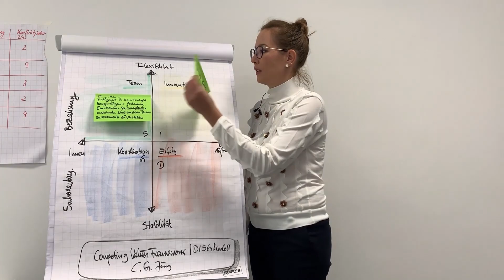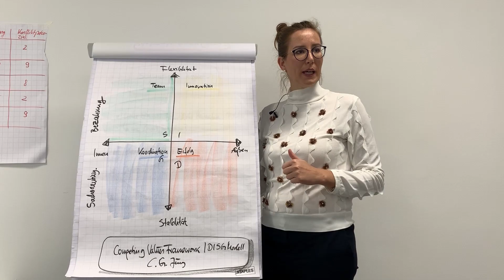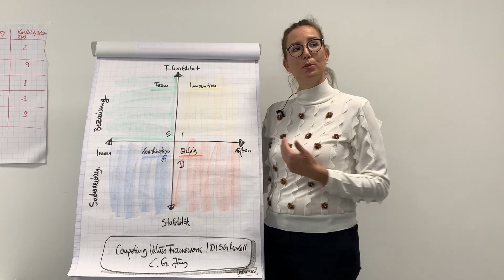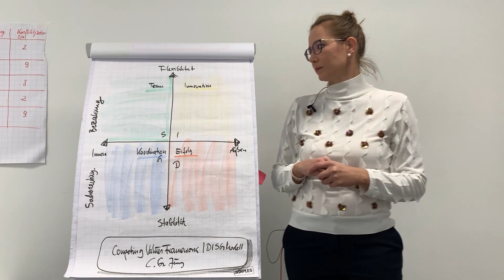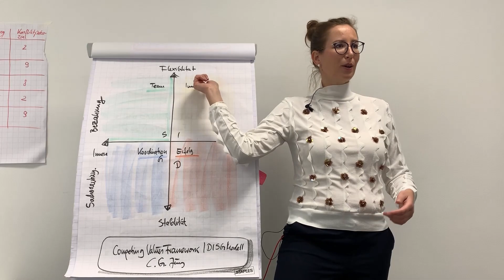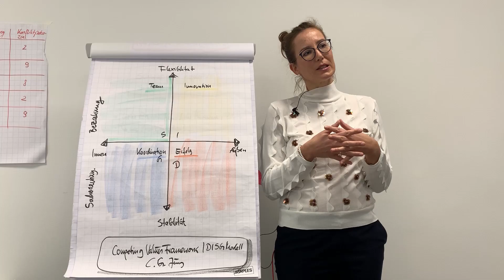Konfliktmanagement für Unternehmer | Teil 4 - Verschiedene Typen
Wie verhalten sich verschiedene Typen in Konfliktsituationen? Um diesen wichtigen Punkt im Konflikmanagement dreht sich das heutige Video.